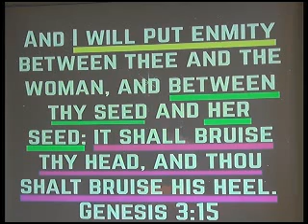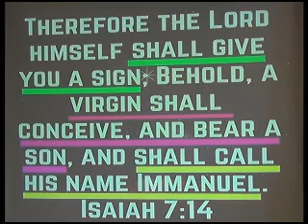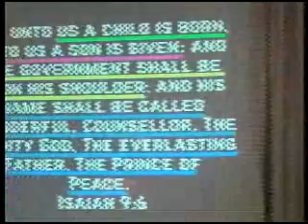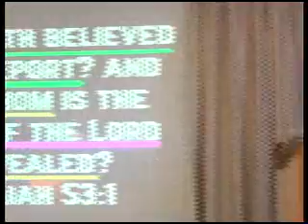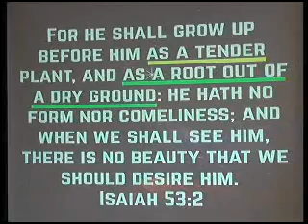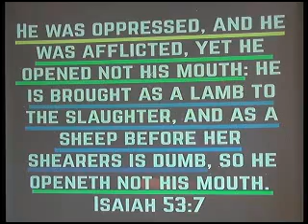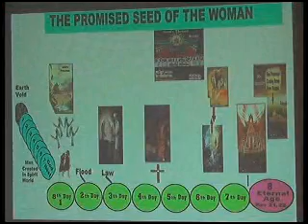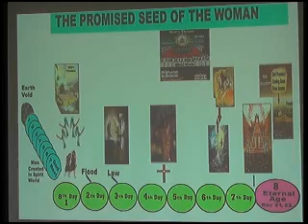2019 12 22 THE PROMISED SEED OF THE WOMAN